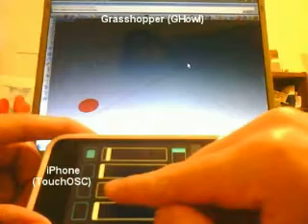iPhone using TouchOSC + GHowl in Grasshopper (edited with music)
Controlling a parametric model in Grasshopper using my iPhone.